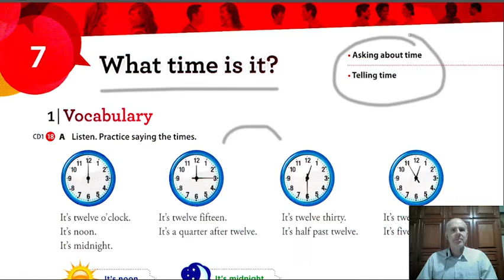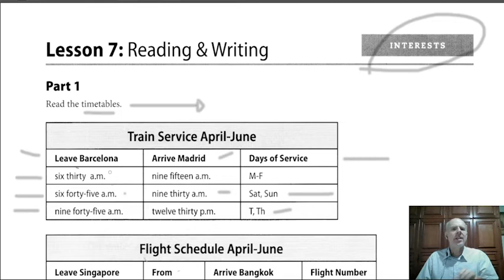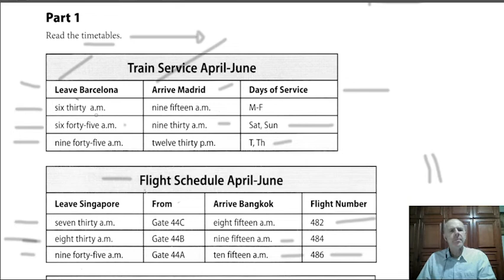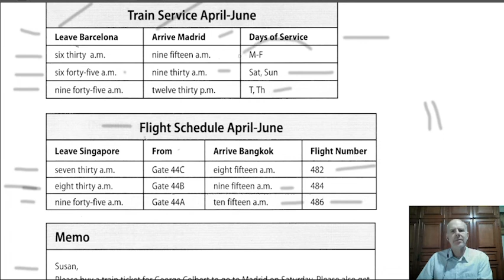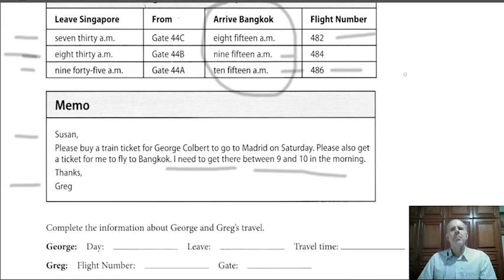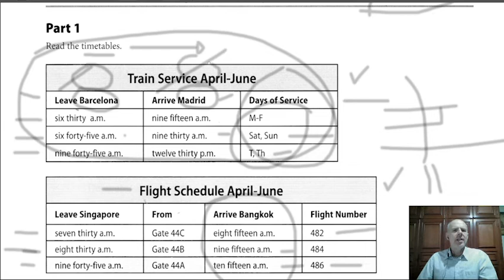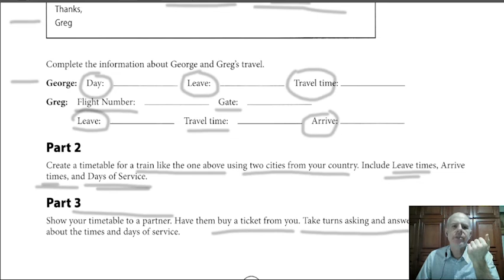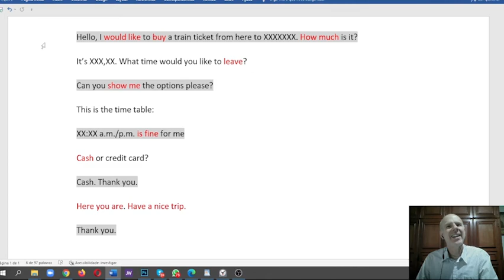Uma passagem de trem para... [SN1 WB 018 L07b]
Neste vídeo vamos aprender e praticar como ler tabelas de horários de trens e voos. Vamos também ver um diálogo de como se comprar uma passagem. Tudo isso nos ajudará a ter mais condição de falar e entender as horas em inglês.

Se você deseja praticar ou mesmo aprender, assista até o fim que é um assunto muito prático.
E claro, se desejar mais informações, quem sabe queira estudar mesmo inglês e poderá procurar pelo direct no @xinkensina.

Este vídeo tem nível A1 (Elementary) e é baseado no curso Speak Now da Oxford University Press, Livro 1, Workbook, Lesson 07b página 18.

Image by holzijue from Pixabay

Enriqueça seu vocabulário de inglês.